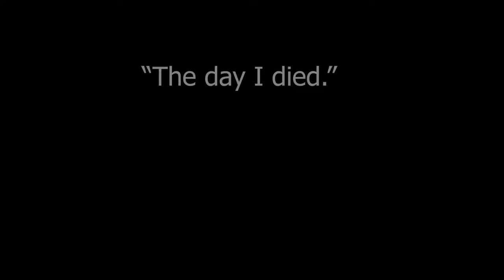CGI Animated Short Film HD "The Day I Die." by DankFosh | CGMeetup